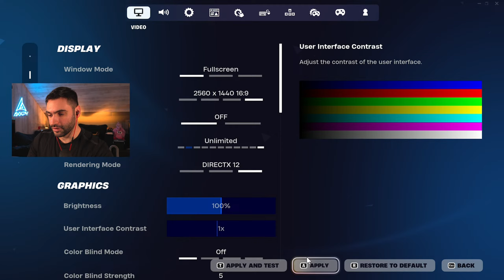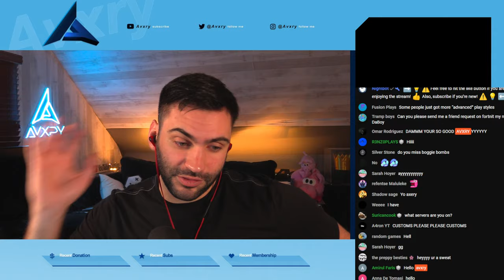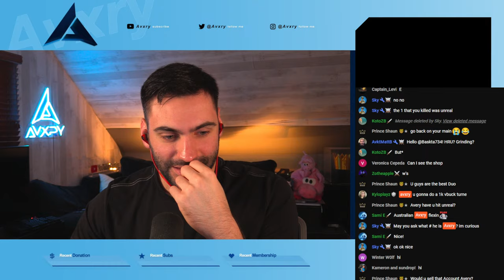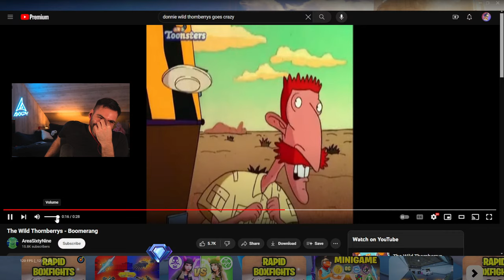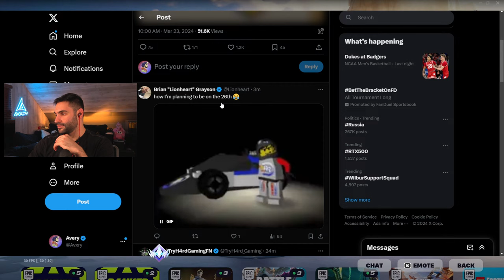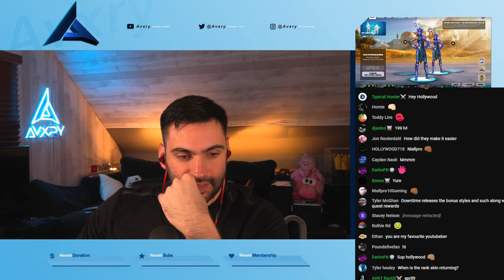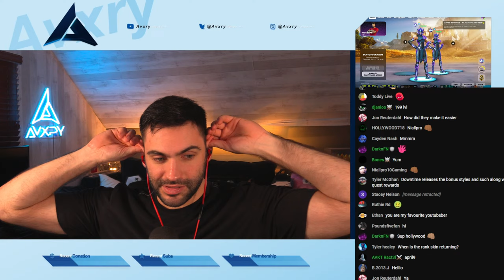🔴New FORTNITE *UPDATE* Soon // #1 UNREAL PLAYER // Most Handsome Streamer // Harvard Grad